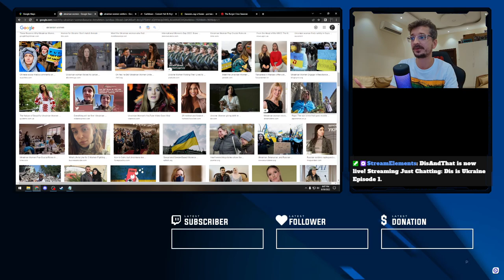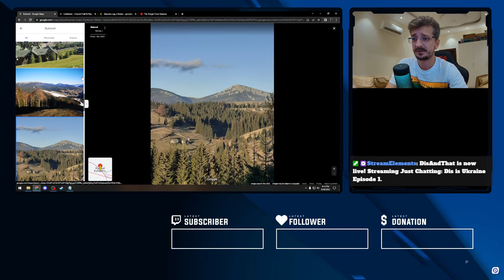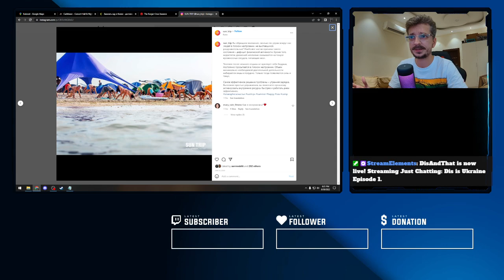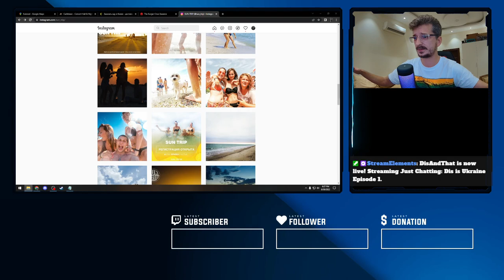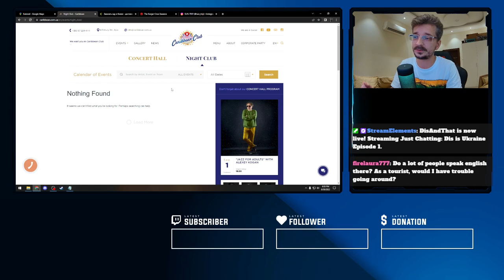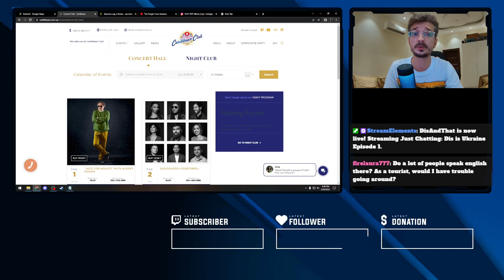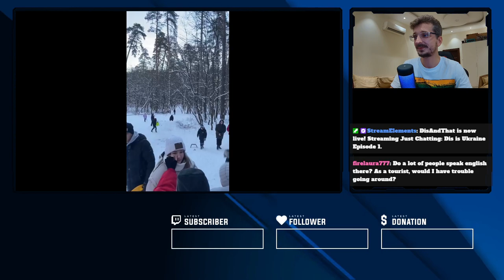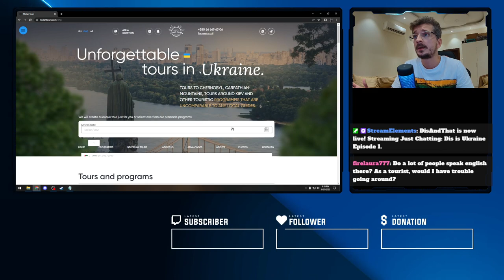Dis is Ukraine Episode 1. Introduction to Ukraine.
A series of episodes about Ukraine. This is Episode 1. An introduction to where I am from and how I left it before war started.